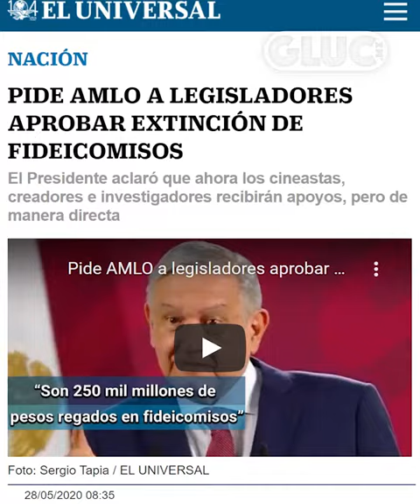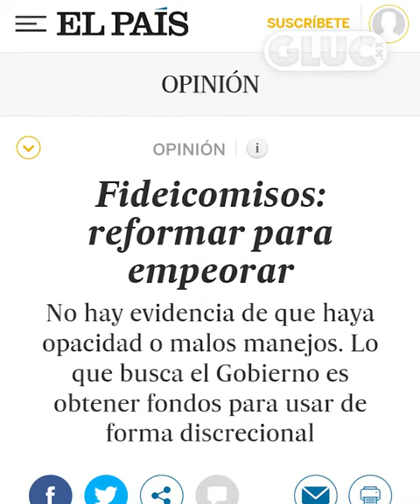FERNANDO BELAUNZARÁN | FIDEICOMISOS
El Gobierno quiere que cada peso se entregue según su criterio y así tener un mecanismo de control político en agravio de la libertad de cátedra, investigación, creación y expresión.